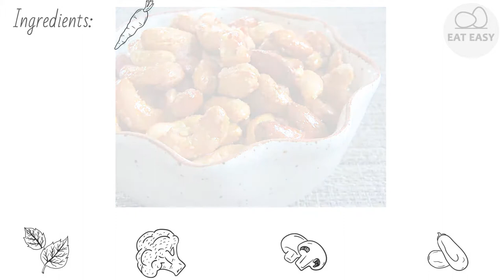Sweet and Spicy Roasted Almonds REAL JAM!